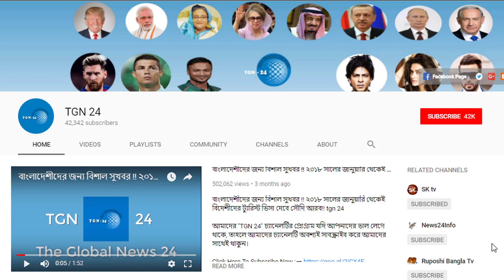সৌদি আরবের সেনা শহরে ইয়েমেনি ক্ষেপণাস্ত্রের আঘাত। সৌদি আরবের সকল প্রবাসীরা দেখুন ও সাবধান থাকুন।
সৌদি আরবের সেনা শহরে ইয়েমেনি ক্ষেপণাস্ত্রের আঘাত। সৌদি আরবের সকল প্রবাসীরা দেখুন ও সাবধান থাকুন। সৌদি আরবে প্রবেশে যে সকল দেশের নাগরিকদের ভিসা লাগে না। সৌদি হতে প্রবাসীরা যেসব দেশে সহজেই যেতে পারে। সৌদি আরবে দুর্নীতি বিরোধী অভিযানে আটক ২০১ । যুবরাজের নির্দেশে সৌদিতে শুদ্ধি অভিযান চালানো হয়েছে। সৌদি যুবরাজ বিন সালমান এবার পাগল হয়ে গিয়েছে। সৌদি সীমান্তে নারী সেনা নিয়োগ দিচ্ছে সৌদি যুবরাজ। সৌদির আক্রমনের হুমকিকে পাত্তা দিচ্ছে না কাতার। নিজেদেরকে রক্ষা করার অধিকার আমাদের আছে : কাতার। প্রবাসীদের হয়রানি করলে শাস্তির ঘোষণা দিলেন প্রবাস কল্যাণ মন্ত্রী। সৌদি  প্রবাসীদের জন্য নতুন সুখবর। হায় আল্লাহ্‌ একি করতে যাচ্ছে সৌদি আরবের আলেমরা। সৌদি ধর্মীয় পরিষদে নারী মুফতি নিয়োগের সুপারিশ! প্রবাসীদের জন্য মহাসুখবর দিলেন বাংলাদেশ সরকার।